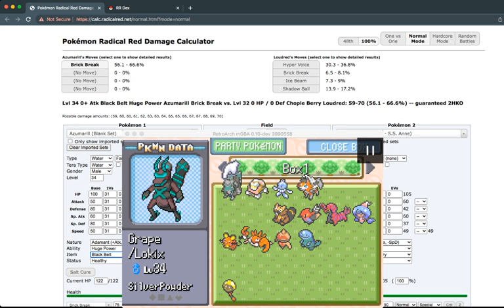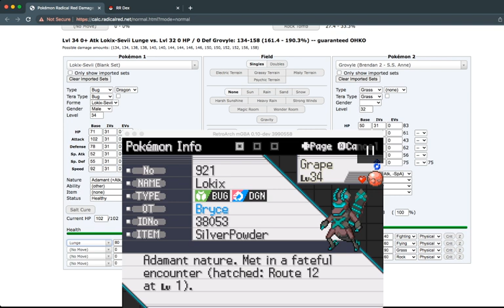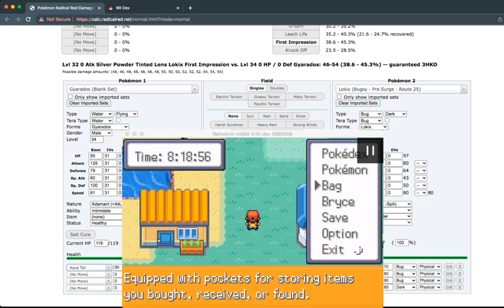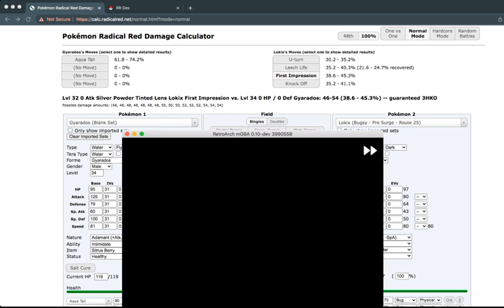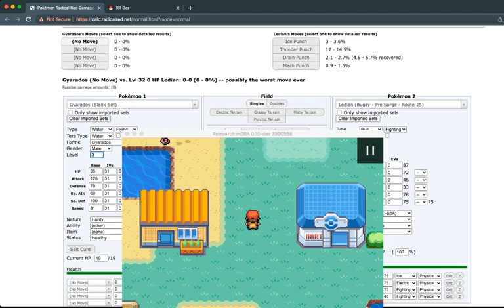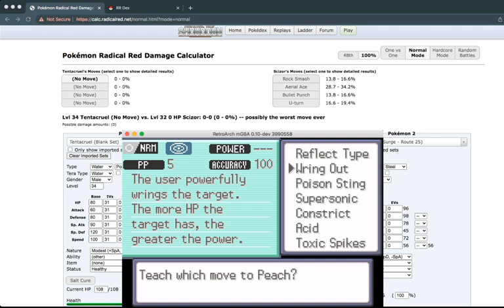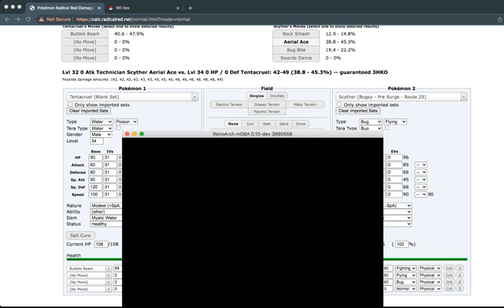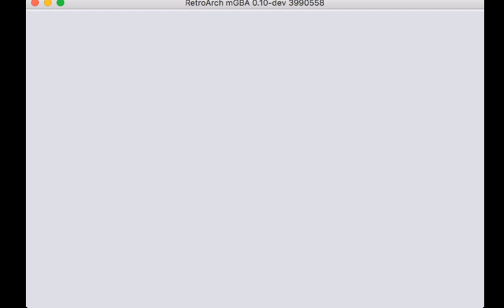A Sick Captain and A Tough Battle - Let's Play Pokemon Radical Red Run 1 Part 10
It’s time to travel to the world of Kanto. It’s inhabited by creatures called Pokemon. We’re going on a journey to become the very best. But there’s a catch. We’re following hardcore nuzlocke rules. Can we become the champion of Kanto?
We're back with one of the toughest nuzlockes. We're on the S.S. Anne and we have to take on Brendan again. His team is both tested and tougher. He's got two badges to match our own and Lt. Surge and Bugsy are waiting for us after.

Nuzlocke Rules:
#1. If a Pokemon faints, it is dead. It must be boxed or released.
#2. Only the first Pokemon per route can be caught. If you knock out or run from your first encounter, you forfeit the encounter for that route.
#4. No items may be used in battle.
#5. Radical Red has built in level caps. We'll be using those for all battles.
#6. Battles must be played in set mode.
#7. In game cheats are allowed.
#8. Legendaries are viable encounters (both in normal and randomized) since many boss battles and gym leaders also have legendaries.
#9. If you wipe, you must restart. Docs are available and time to prep for boss battles is recommended.
#10. Eggs and statics are not free encounters. If you choose to use them, they count as your encounter in that area.
#11. We will run this series in a 4-set rotation. We will do 2 dicelocke runs, one normal and one randomized, and then 2 Dexnav runs, one normal and one randomized. This rotation will then reset until we beat the game.
#12. We will be playing the game on normal mode. If we beat the game before any updates, we will play hardcore mode.

These rules may change as the series go on. Hopefully not a lot though.